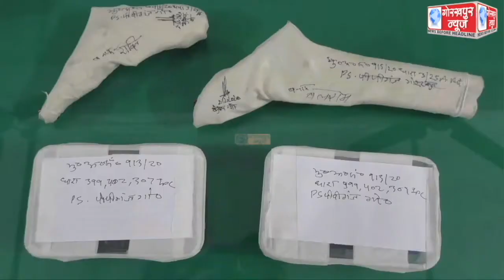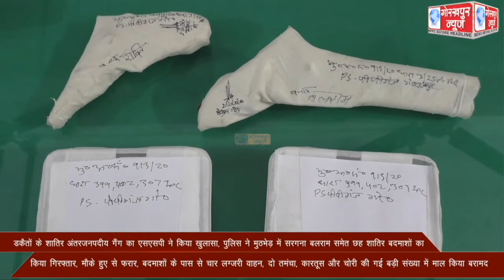डकैतों के शातिर अंतरजनपदीय गैंग का एसएसपी ने किया खुलासा, मुठभेड़ में सरगना बलराम समेत छह शातिर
डकैतों के शातिर अंतरजनपदीय गैंग का एसएसपी ने किया खुलासा, मुठभेड़ में सरगना बलराम समेत छह शातिर बदमाशों को किया गिरफ्तार, मौके से दो शातिर बदमाश फरार होने में हुए कामयाब, गिरफ्तार बदमाशों के पास से चार लग्जरी वाहन, दो तमंचा, कारतूस और चोरी का बड़ी संख्या में माल किया बरामद